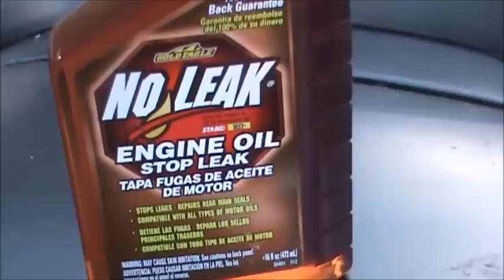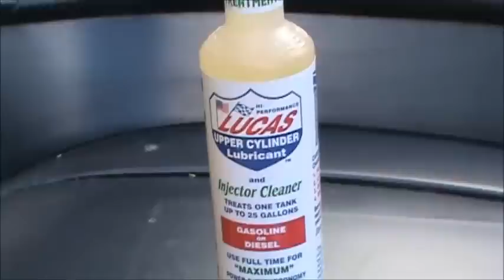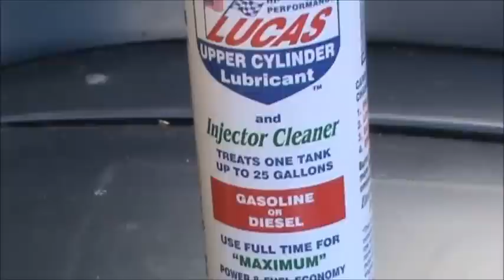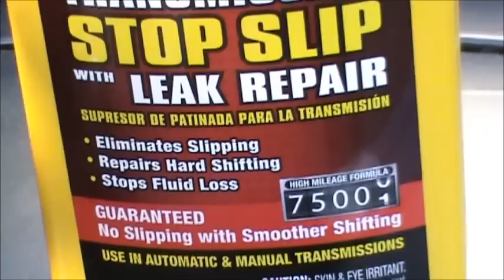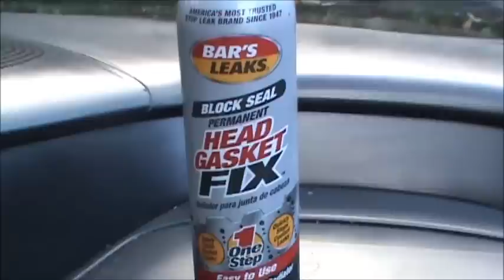Los 10 Liquidos que te pueden AYUDAR a Reparar Tu Carro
SI NESECITAN AYUDA EN VIVO VISITEN NUESTROS SITIOS WEBS